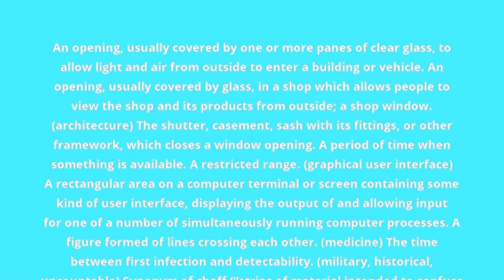what is the meaning of window